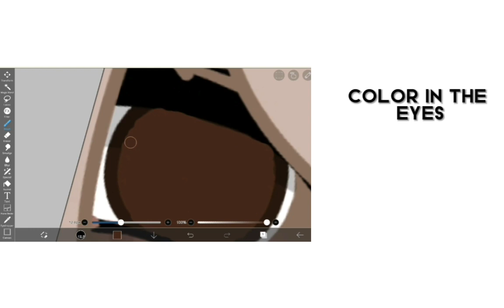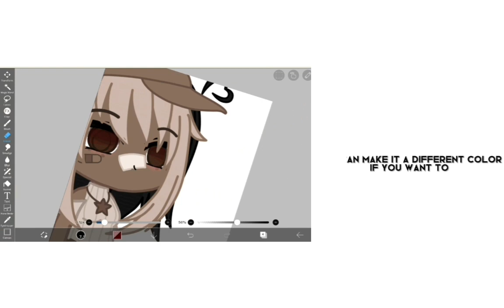How to draw an eye on ibispaint!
• follow me to see more good videos!